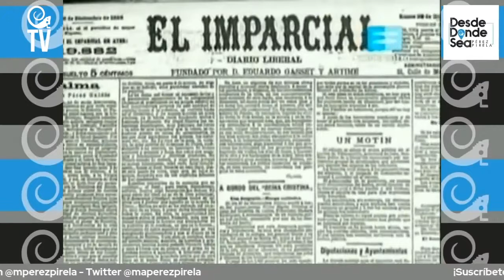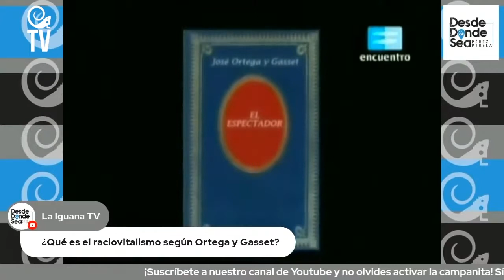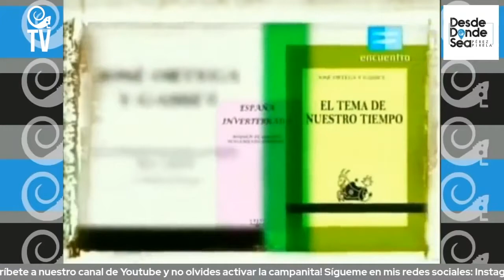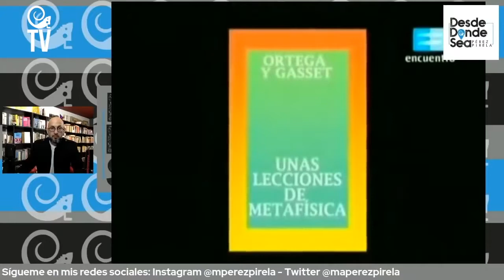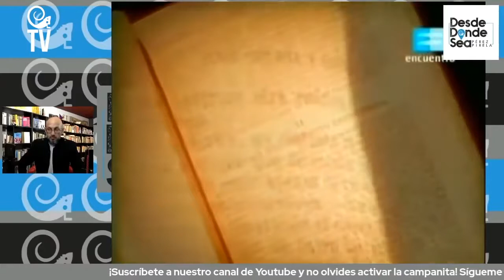"Yo soy yo y mis circunstancias" ¿Qué es el raciovitalismo según Ortega y Gasset?